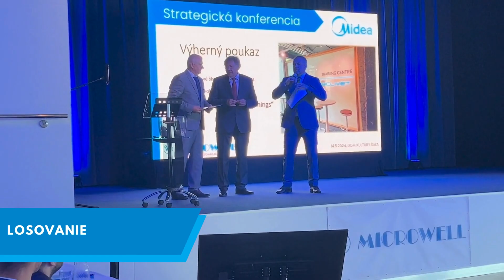Highlights from the Microwell Midea Conference 2024 | Innovation & Technology Unveiled!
Welcome to the official highlights of the Microwell Midea Conference 2024! 🌟 Join us as we take you through the most exciting moments from this groundbreaking event where innovation, technology, and future trends converge.